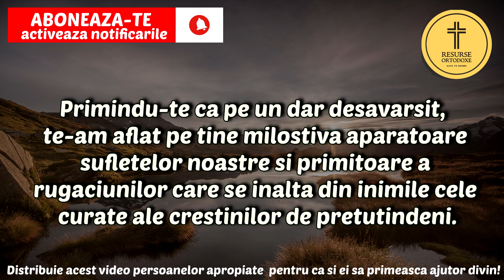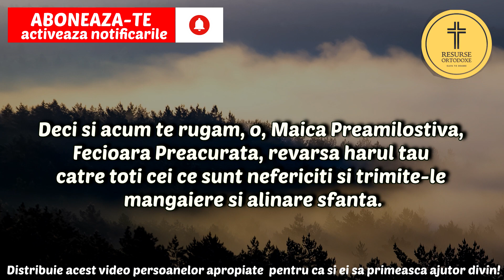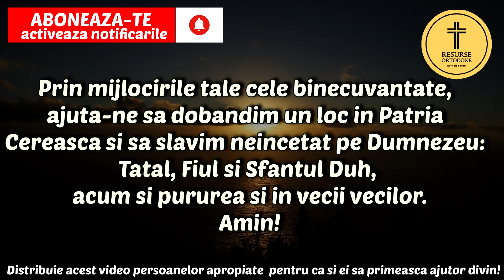Rugaciune Facatoare De Minuni Catre Maica Domnului (ajunge direct la Sfanta Fecioara Maria)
Aceasta rugaciune puternica si linistitoare este grabnic ajutatoare atunci cand este rostita cu credinta catre Maica Domnului nostru IIsus Hristos. Dumnezeu sa va binecuvinteze!

Va multumesc pentru vizionare iar faptul ca ati urmarit acest video marca RESURSE ORTODOXE imi ofera un sprijin deosebit sa continui acest proiect.
Aceasta este o rugaciunefoarte puternica ce aduce bucurie in viata ta indiferent in ce necaz ai fi daca o rostesti timp de 40 de zile.